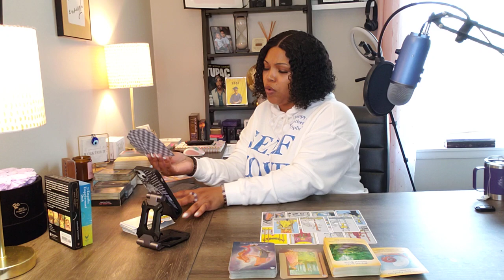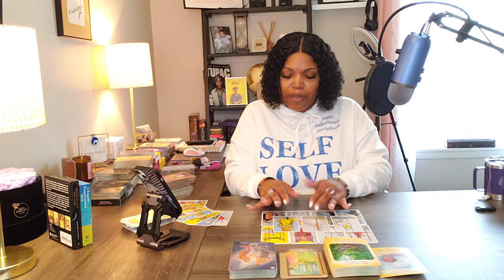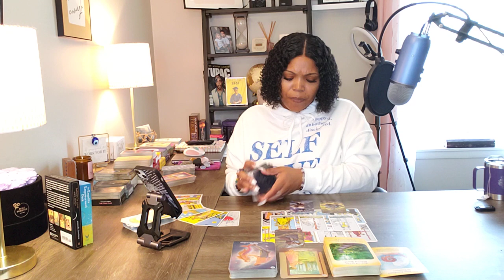LIBRA ♎️ 111: SIKE. FOOLED YOU.